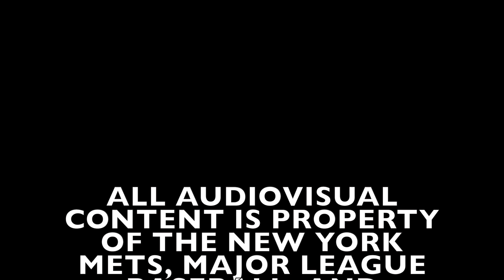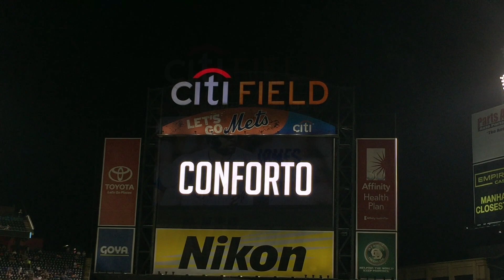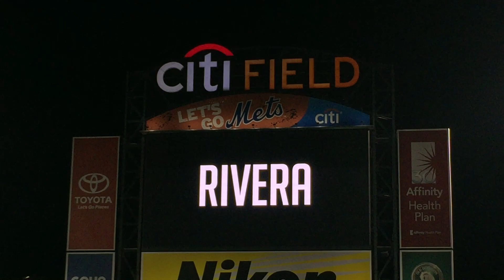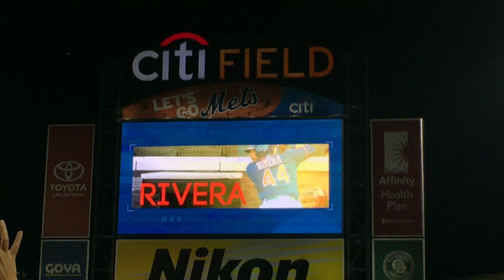New York Mets 2016 Player Animations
Player animations for the 2016 Mets

Including

- Jose Reyes
- Asdrubal Cabrera
- Yoenis Céspedes
- Curtis Granderson
- T.J. Rivera
- Michael Conforto
- James Loney
- Rene Rivera

Footage taken on September 19, 2016 at Citi Field

ALL AUDIOVISUAL CONTENT IS PROPERTY OF THE NEW YORK METS, MAJOR LEAGUE BASEBALL, AND CITI FIELD.